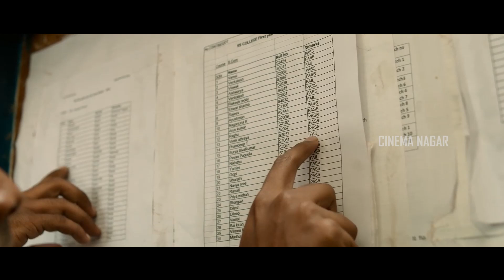Sri Simha Koduri, Kavya Kalyanram Latest Superhit Action/Drama Telugu Movie Scene | Cinema Nagar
Welcome to the Cinema Nagar YouTube channel, The  destination for premium Telugu Entertainment videos on YouTube.